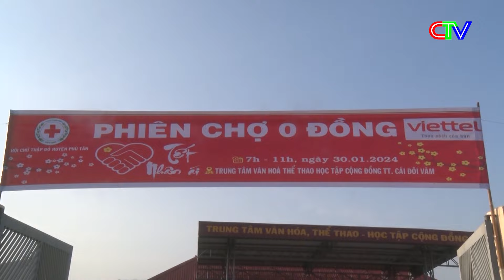CHUYỂN ĐỘNG NGÀY MỚI 31-01-2024 | GIỮ LỬA LÀNG NGHỀ TRUYỀN THỐNG - LÀNG CỐM TÂN THÀNH